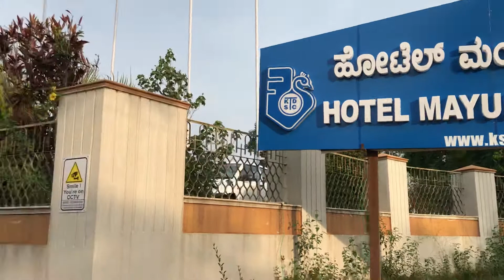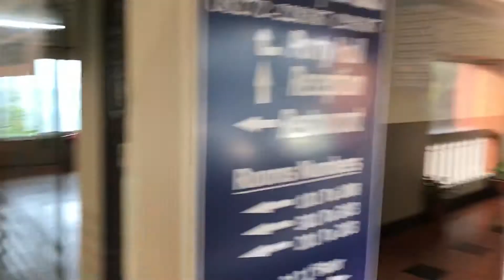KSTDC Hotel Mayura Valley View Madikeri - Coorg Review // Sanjay & Shammy Choraria VLOGS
CHOLA, an artistic creation, portrays pride in Indian traditions which is pure, spiritual, and serene - with a multitude of styles.